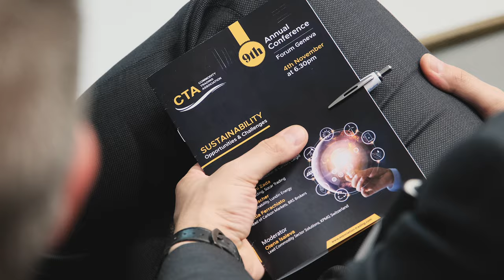Trailer 9th CTA Annual Conference - SUSTAINABILITY Opportunities & Challenges -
Trailer - Full video recording soon available!

Our 9th Annual Conference has been a Great Success! An amazing event which has provided insighful highlights on the Opportunities & Challenges of the Sustainability to an audience of more than 200 participants.

The event has been exceptional in particular thanks to our outstanding panel of speakers composed by:

Elsa Pernot, Global Head of HSEC at Gunvor Group Ltd
Alexis Cazin, Managing Director Biofuel & Carbon at Cargill
Taghi T., Co-Head of Global Physical Trading at SOCAR Trading
Zomo Fisher, VP Sustainability at Lundin Energy
Mattia Ferracchiato, Head of Carbon Markets, BRS Brokers

Thanks also to Olena Isaieva, Lead Commodity Sector Solutions, at KPMG Switzerland, who has moderated with talent this special conference focusing on a very hot topic.

Swissquote
SOCAR Trading
BRS Brokers
Trade Data Monitor LLC
Eka Software Solutions
Université de Genève

Thanks for the support provided by all the members of the CTA Association who helped for the organisation, including:

Eliane Palivoda Herren, Michael Lepper, Julien Arbace, MBA, Christophe Riedi, Anastasia Sharikova, Milan THOMAS, PAUL DESCHEEMAEKER, Alessandro Gelli, Lorenzo Maguolo, MBA, Cynthia Imesch, Felipe Loachamin, Janina Taneva, James  Kevin Harris, Manuella N. Garcia, Rustam Nurbaev, Stella Vivien, Rolf Birrer.

With the support of:

CTA Commodity Trading Advisory
Commodity Trading Jobs
CT Club - Commodity Trading Professionals